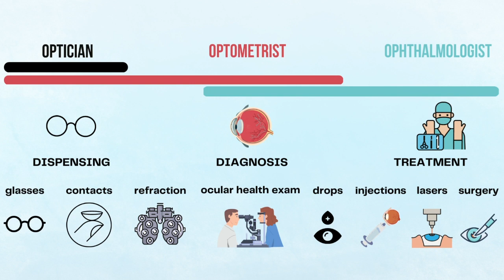Optometrist vs Ophthalmologist vs Optician (in 2 min) | Who do I see for an eye exam?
In this video I break down the roles of the optometrist, optician, and ophthalmologist. Each plays an important role in promoting vision and ocular health within the general population. This is a very broad strokes, big picture overview - I don't go into detail on the intricacies of scope of practice between states or provinces. Hope this is helpful! Please enjoy.

TIMESTAMPS:
00:00 // Intro
00:09 // Optometrists
00:39 // Optician
01:12 // Ophthalmologist
0:1:30 // Visual Overview

My name is Jin, and I'm a 4th year optometry student at the University of Waterloo in Canada. You can check out what I'm up